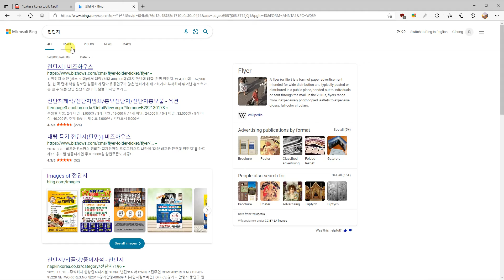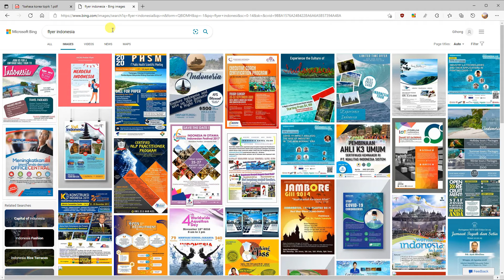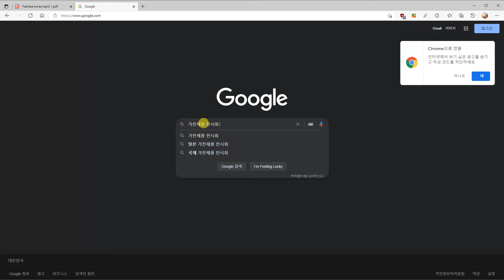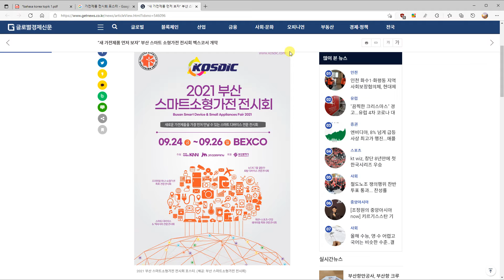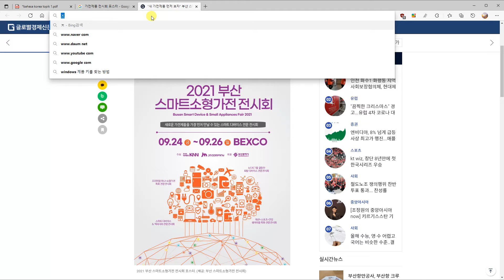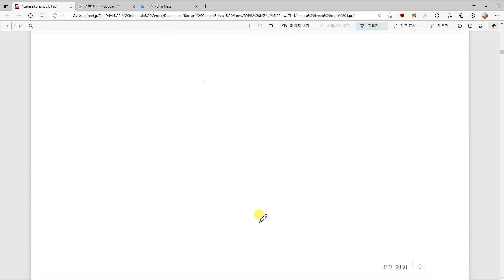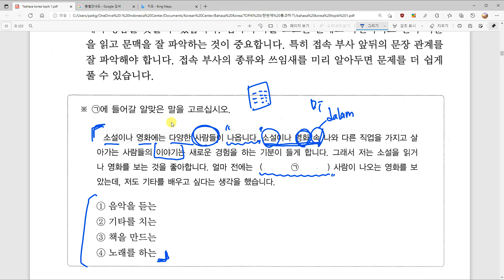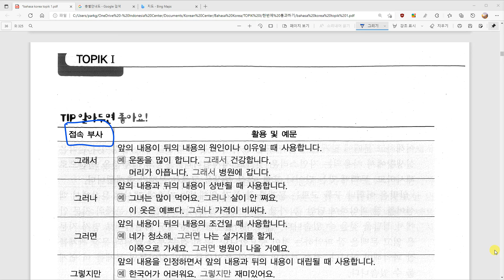Kelas Bahasa Korea TOPIK 1 중심 생각 찾기 Belajar Bahasa Korea bersama Dosen Mr. Park